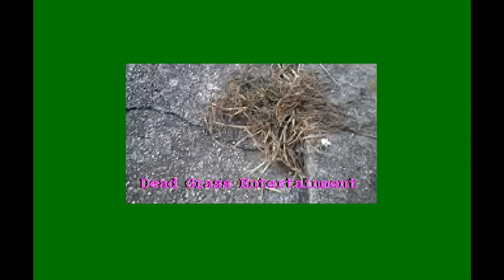Eating an Eagle (Feat. Rhett & Link)